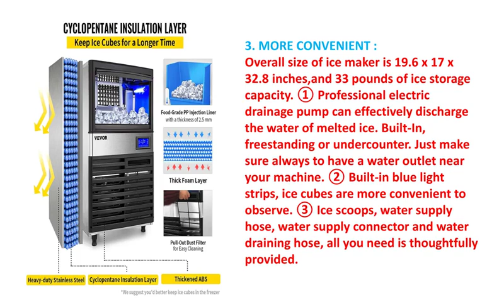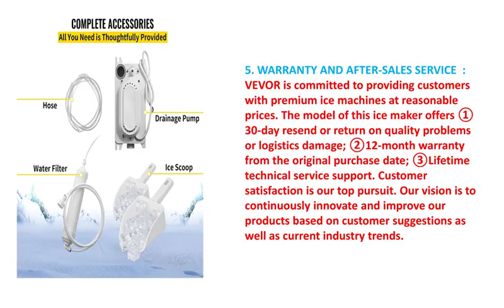Commercial ice Maker 2022 VEVOR Brand | Climax Tech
Commercial ice Maker 2022 VEVOR Brand
To get this Ice Maker

PRODUCT DETAILS NAME:
VEVOR 110V Commercial ice Maker 155LBS/24H
with 39LBS Bin and Electric Water Drain Pump,
Clear Cube, Stainless Steel Construction,
Auto Operation,
Include Water Filter 2 Scoops and Connection Hose

PRODUCT FEATURES:
Brand : VEVOR
Model Name : 110V Commercial ice Maker 155LBS/24H with 39LBS Bin
Capacity: 39 Pounds
Wattage: 335 watts
Voltage : 110 Volts